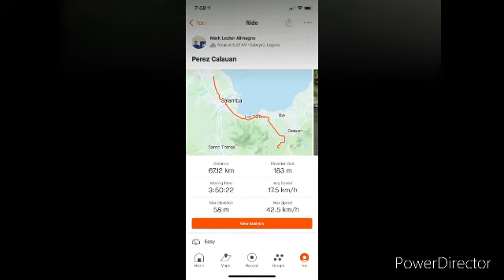Nahulog sa Ilog ng Calauan. Sagot sa mainit na panahon. Perez Calauan, Laguna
Nagtampisaw sa tubig ang TropangSalaBikers sa dalawang magkasunod na linggo kasama ang SanLo Kapadyak 🚴🏼